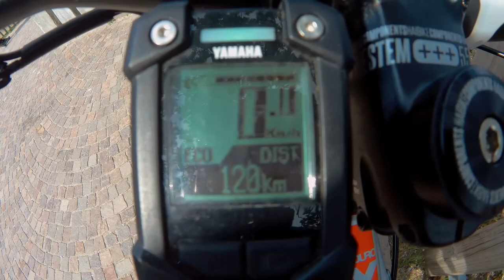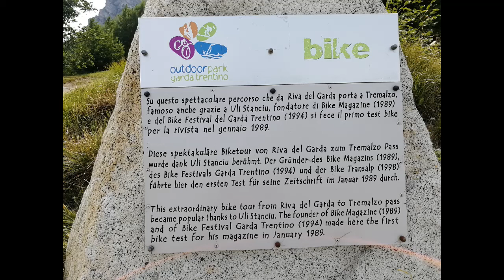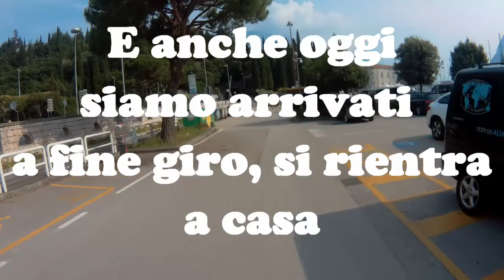Tour Bocca Larici 2207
Tour da Arco (TN) fino a Bocca Larici 890 m